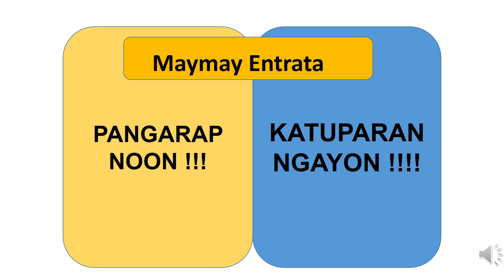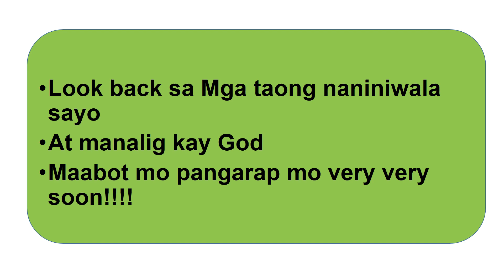Maymay Entrata (humahanga noon ,Hinahangaan ngayon)